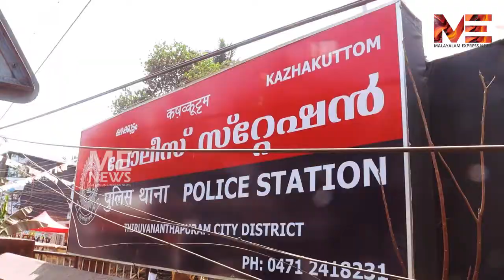കഴക്കൂട്ടത്ത് 9 വയസ്സുകാരിക്ക് നേരെ ലൈംഗിക അതിക്രമം.39 കാരൻ റിമാൻഡിൽ.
MalayalamExpressNews MEN കഴക്കൂട്ടത്ത് 9 വയസ്സുകാരിക്ക് നേരെ ലൈംഗിക അതിക്രമം.39 കാരൻ റിമാൻഡിൽ.